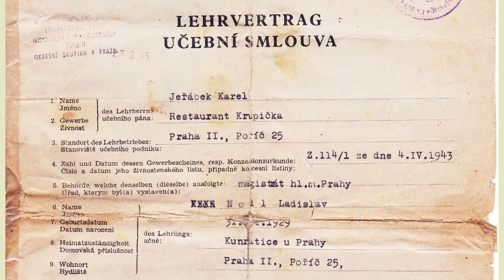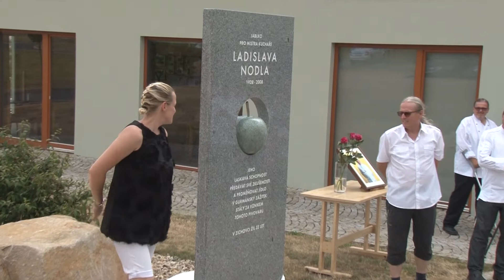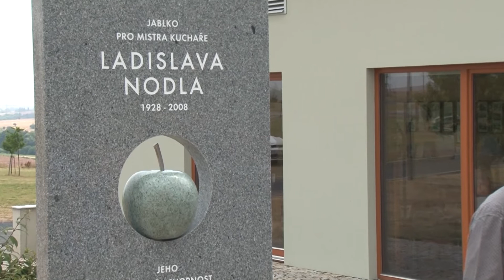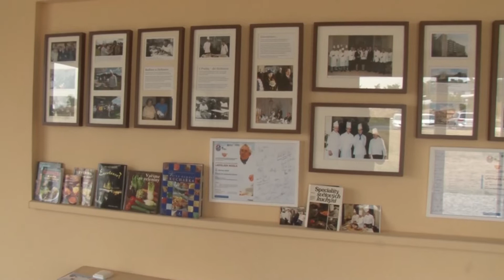Vzpomínka na L. Nodla - Zichovec 2018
Setkání kuchařů a uctění památky mistra kuchaře Ladislava Nodla, odhalení Nodlova památníku na Zichovci.